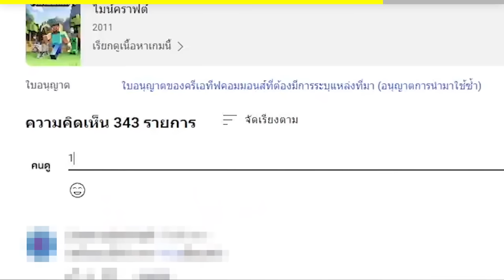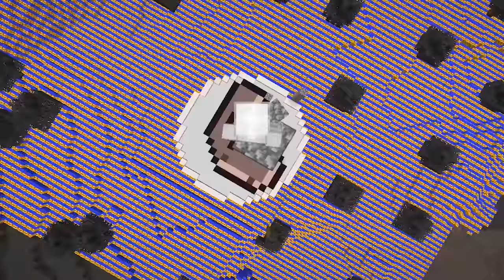🔥โคตรโหด!! อะไรที่ผมฝัน, จะได้ของเทพมา!! เพื่อทำสิ่งนี้ !! (Minecraft Mod)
ในวันนี้ผมต้องวางแผนแก้แค้นเพื่อนของผมโดยใช้สิ่งที่ผมฝัน เอาออกมาแก้แค้น!! ผมจะทำสำเร็จหรือไม่